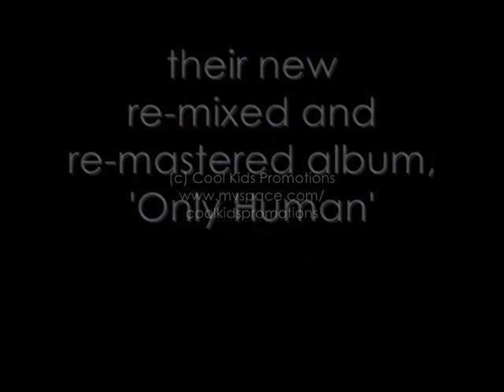Isle of Thieves Album Promo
Song ('String Theory') & Photos copyright to Isle of Thieves.
Video copyright to Cool Kids Promotions